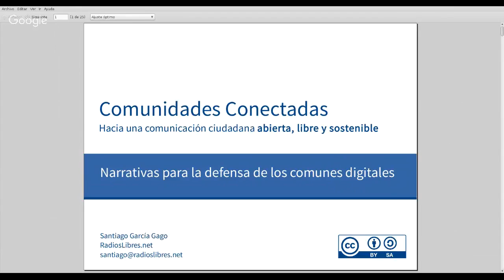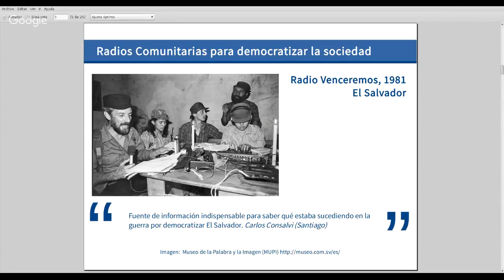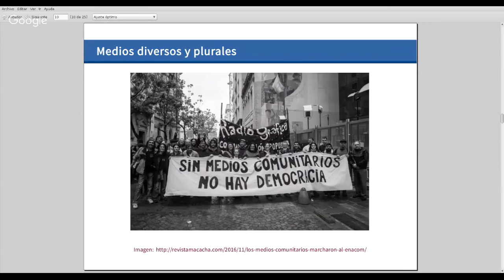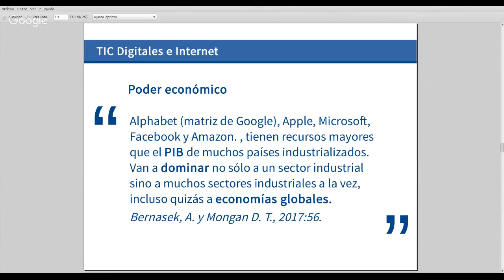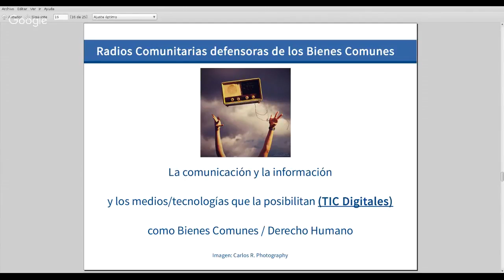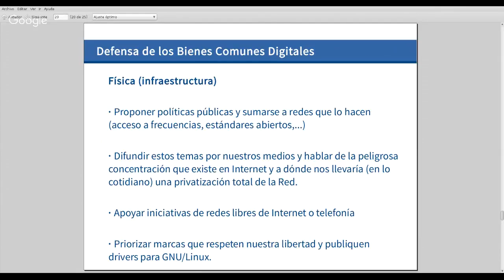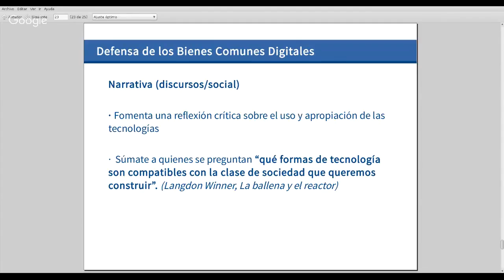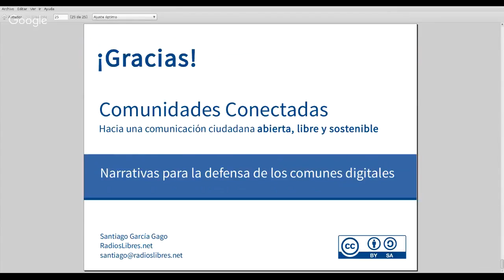Comunidades Conectadas - Videoconferencia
Charla de Santiago García Gago en el encuentro Comunidades Conectadas: hacia una comunicación ciudadana abierta, libre y sostenible. Quito, Julio 2017.